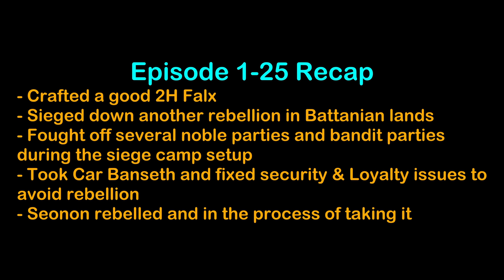Bannerlord Solo-Person World Conquest Challenge 1-26